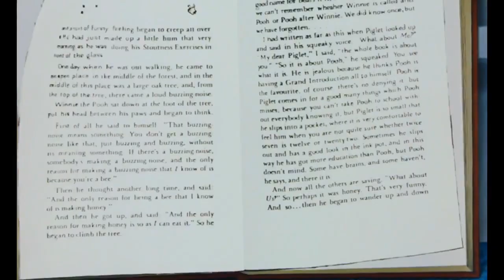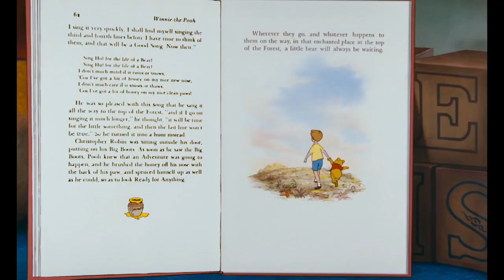The Many Adventures of Jake the Dog Part 27 - We Say Goodbye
Here's My Happy Ending Video we've Would Love to Say Goodbye to Everybody!!.

Cast Appearance:
- Winnie the Pooh - Jake (Adventure Time)
- Piglet - Rudolph the Red-Nosed Reindeer
- Rabbit - Hudson Horstachio (Viva Piñata)
- Eeyore - James P. Sullivan (Monsters, Inc.)
- Owl - Professor Owl (Adventures in Music)
- Kanga - Judy Hopps (Zootopia)
- Roo - Thumper (Bambi (1942))
- Christopher Robin - Eggs (The Boxtrolls)
- Gopher - Rizzo the Rat (Muppets)
- Tigger - Swifty (Arctic Dogs)
- Singing Honeypots - Toon Patrol (Who Framed Roger Rabbit)
- Heffalumps and Woozles as Themselves
- Frogs and Caterpillars - Themselves
- The Bees - Themselves